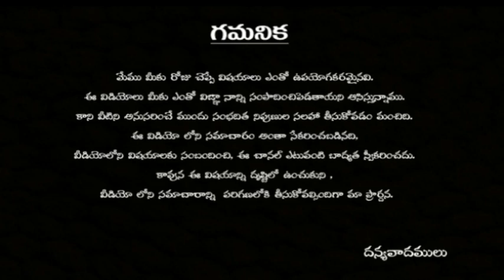నవగ్రహాల చుట్టు ప్రదక్షిణ చేయవచ్చా ఎన్నిసార్లు | navagrahalu chuttu pradakshana ?